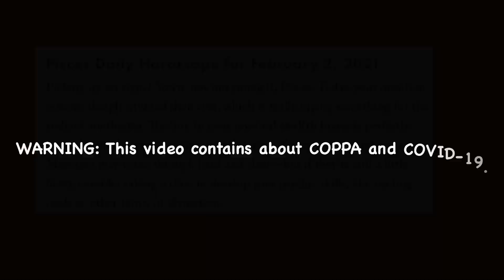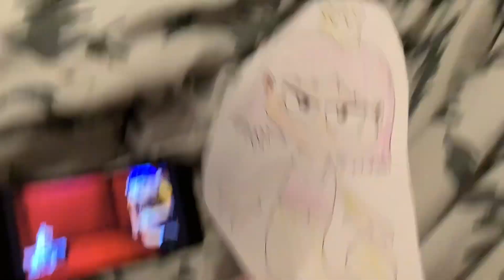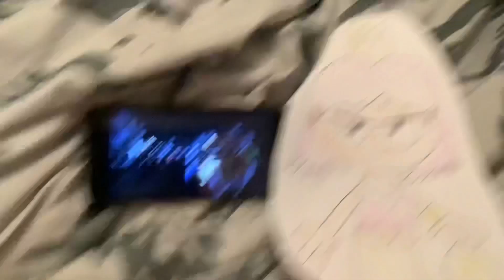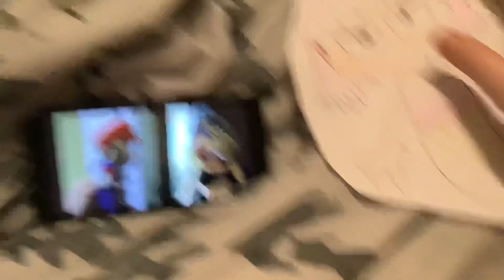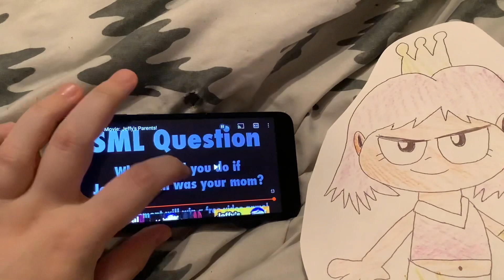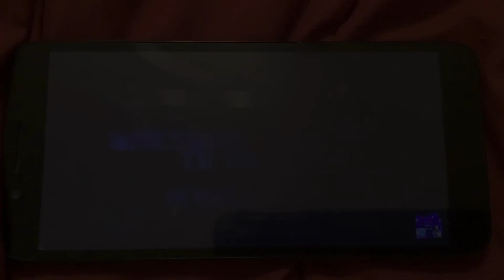Toono This Weekend: Reaction Time: Pisces: SML Movie: Jeffy’s Parents (Old Version)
In this video, Gina the Mermaid Queen wants to react to SML Movie: Jeffy’s Parents.